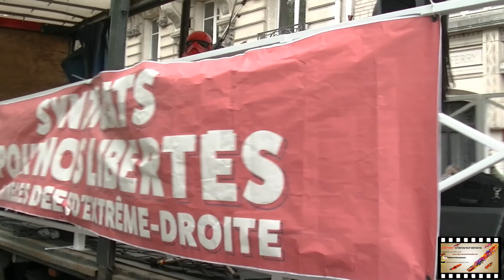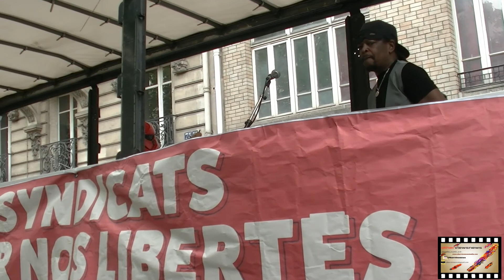La marche des libertés une manifestation signe de changement